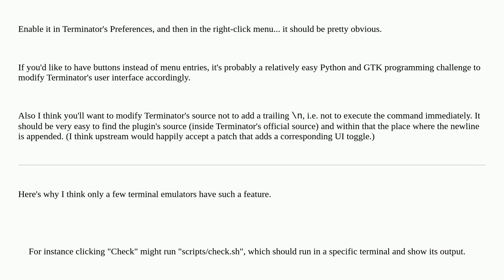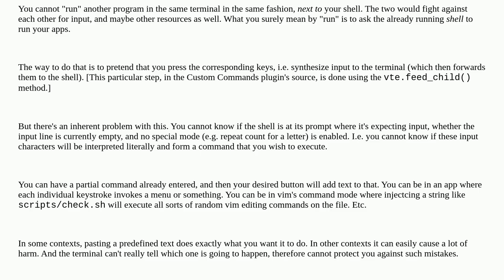Unix: Linux terminal with custom buttons to execute scripts or commands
Linux terminal with custom buttons to execute scripts or commands

A special thanks goes out to the awesome community

  terminal linux